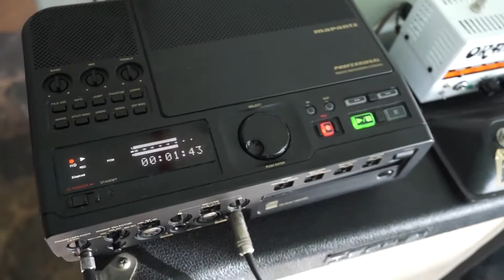Garry. Guitar Instrumental 05 06 2017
Garry guitar instrumental live. Bondi 05/ 06/2017